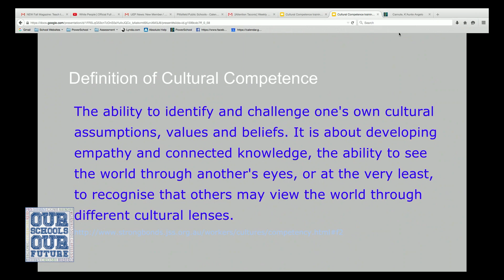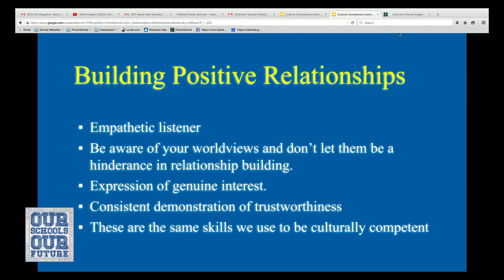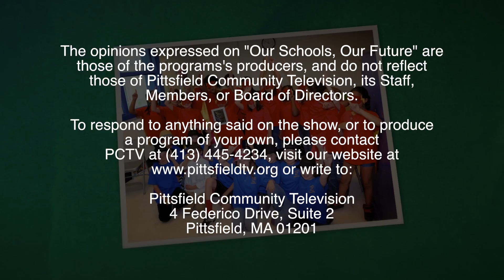Our Schools, Our Future: Cultural Proficiency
Pittsfield Public Schools